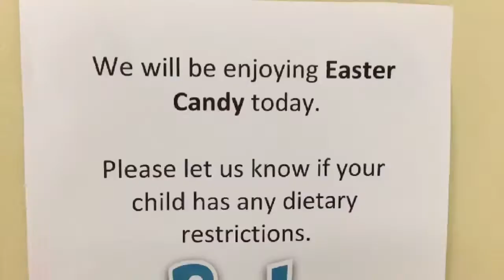Before and after Easter Sunday Church | VLOG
Just snaps of what we did before and after Sunday Church Service.